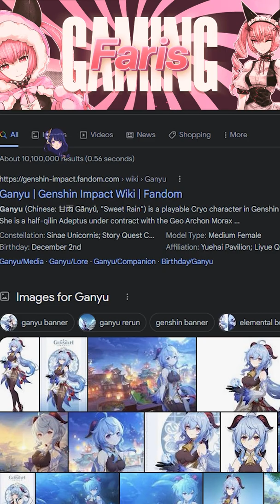IF I SAY WTF, THE VIDEO ENDS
Song:
Genshin Impact Original Soundtrack: An Interesting Labour

Composer and Music Producer: Yu-Peng Chen

Conducted by Robert Ziegler
Recorded at AIR Studios
Recorded & Mixed by Nick Wollage
ProTools Engineer: Laurence Anslow
Mastering Engineer: John Webber

Music that plays during certain timed challenges.

Features the Genshin Impact Main Theme.